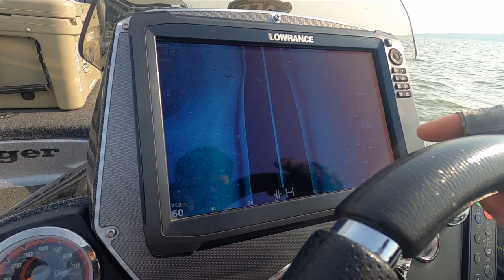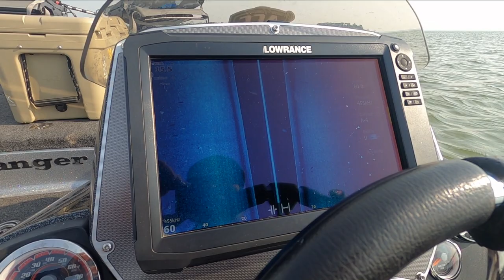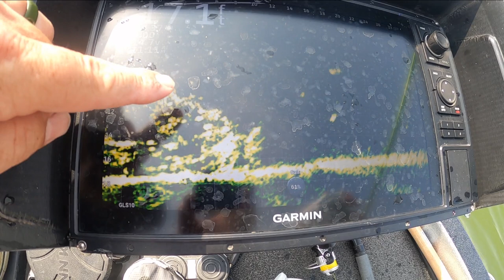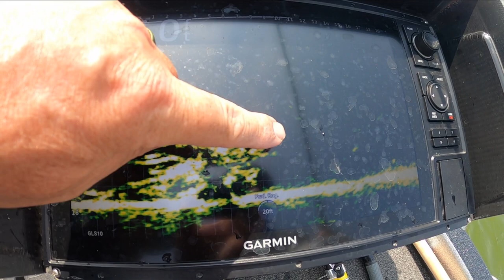Post spawn crappie fishing. Lake Waco Texas May 26th 2023 Tips and Tricks.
Post spawn crappie in May , baits used Justin's Jigs, you can order his on his facebook page Justins Jigs . We had a blast, we caught over 70 crappie in a little as 3 hours. Non stop actions. If you want to see any more how to videos , i will get with Mr. Paul and we will try to make it happen. thanks for watching the video and a BIG SHOUT OUT TO JUSTIN"S JIG"S . It was an AWESOME day.